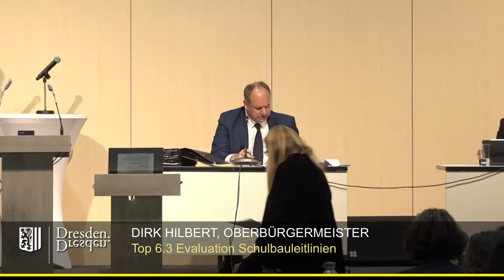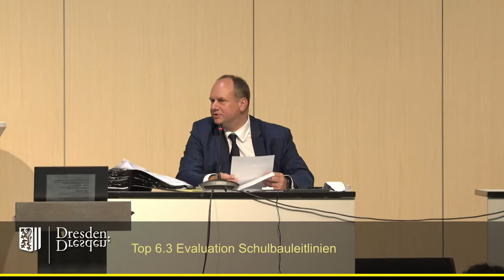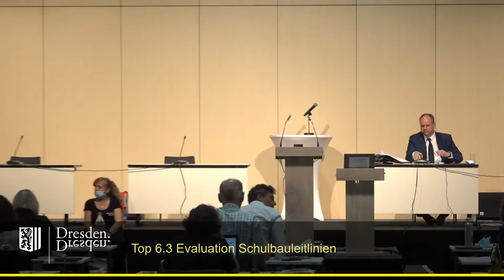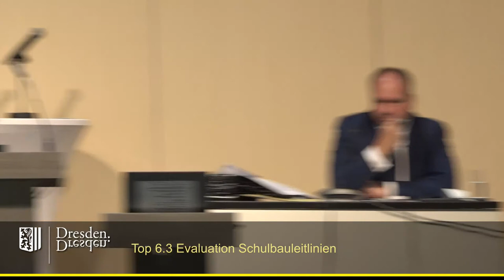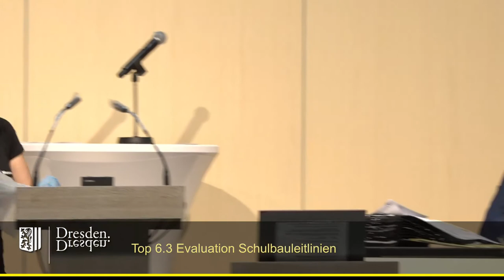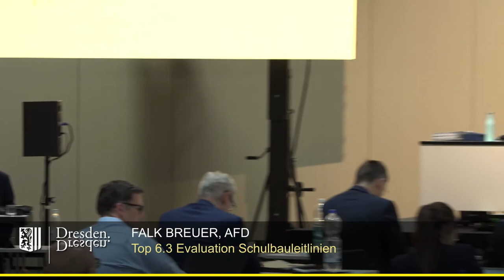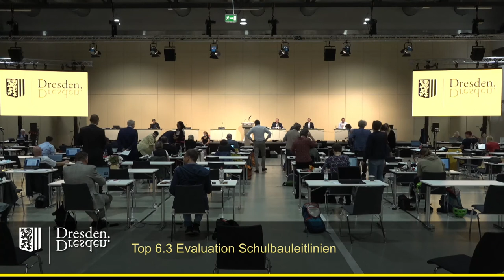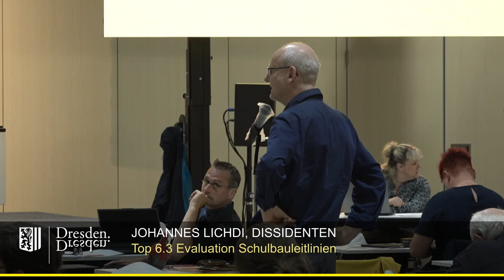staDDrat am 1. Juli 2021 - Evaluation der Schulbauleitlinien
Extrem kontrovers gestaltete sich die Diskussion um den Ergänzungsantrag der Dissidenten-Fraktion mit der Forderung nach Luftfiltern.

Diesen schätzte Oberbürgermeister Dirk Hilbert gleich zu Beginn als womöglich rechtswidrig ein und kündigte an, ggf. Widerspruch (gegen den gesamten Beschluss) einzulegen.